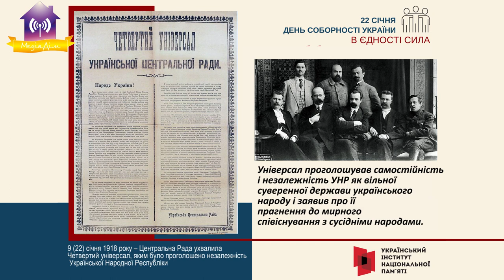День Соборності у Славутичі 22.01.2022